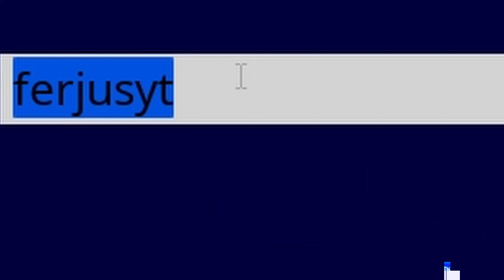Ich kaufe mir meinen 1.000 Fortnite Skin